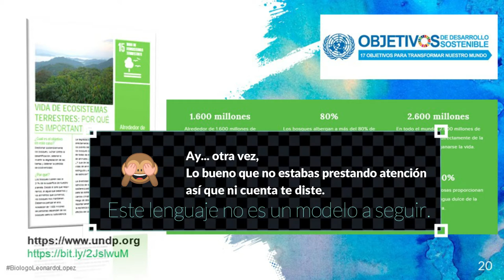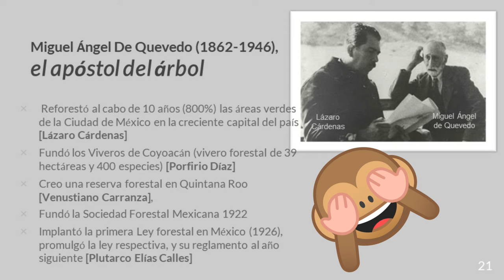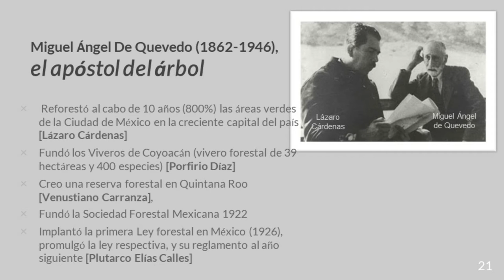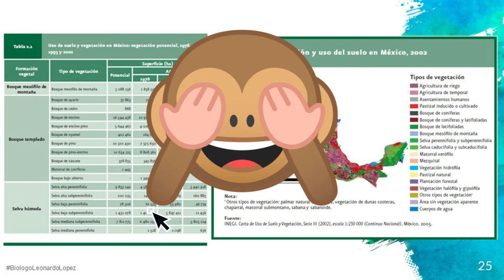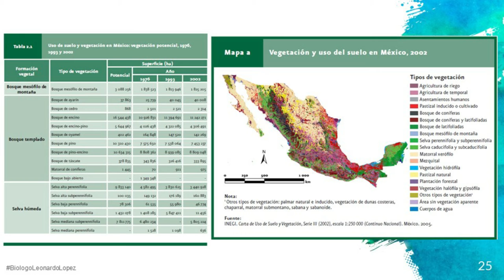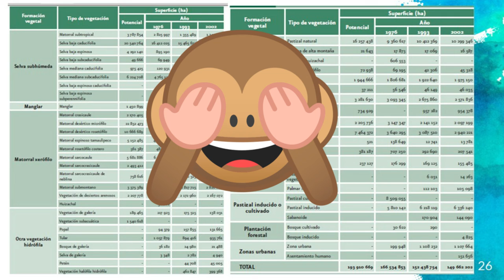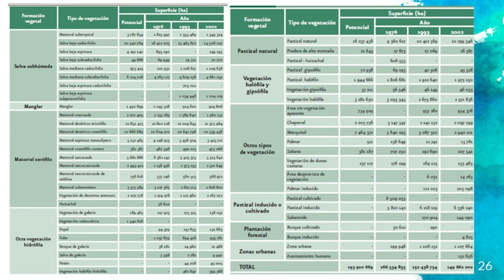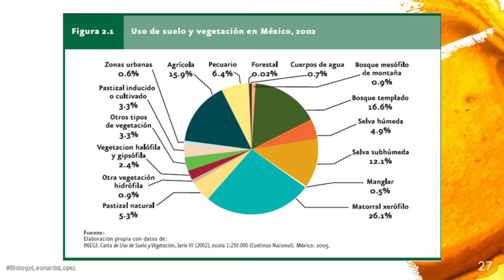Introducción a los ecosistemas terrestres (parte 3)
En octubre de 2019, recibí una invitación para dar una charla sobre Ecosistemas Terrestres que es parte del curso "Recursos de la Tierra" para los estudiantes de la Maestría en Recursos Naturales y Ecología de la UAGro.
Mi interés personal en esta charla fue el de recuperar los conceptos básicos de ecología y enmarcar la necesidad de conocimiento, uso, aprovechamiento y conservación de los ecosistemas en los acuerdos internacionales adoptados por nuestro país.
A grandes rasgos identificamos tipologías, tasas de cambio de cobertura para identificar ecosistemas en mayor peligro y las principales amenazas a las que se ven enfrentados.
Esta es la parte 3 de 4.